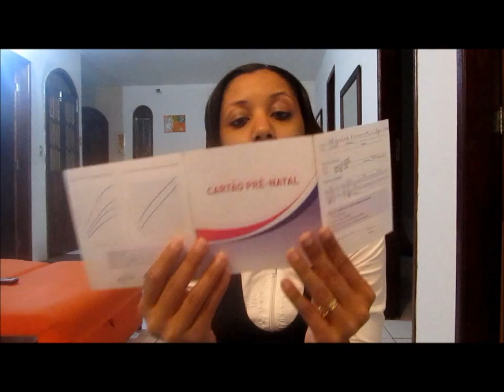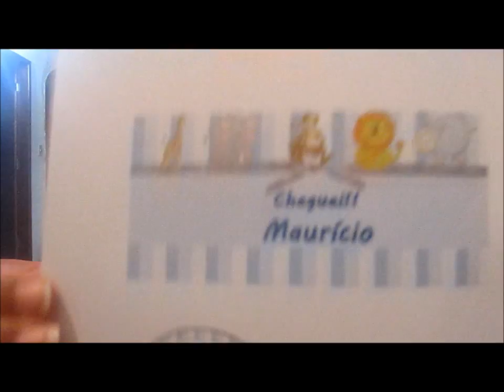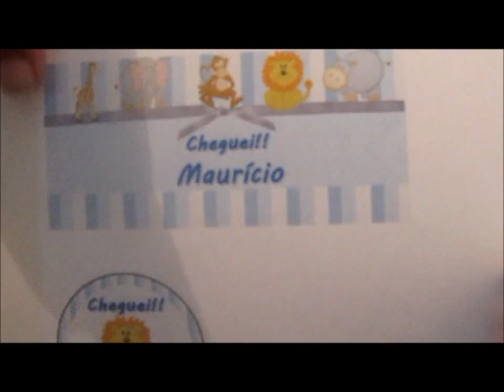Gravidez 20 e 21 semanas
Relato das semanas 20 e 21 de minha gravidez.